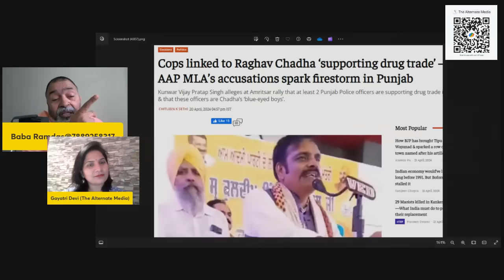Punjab में खेला शुरू: Why Punjab Loves YOGI ! How many SEATS will BJP win In Elections | Baba Ramdas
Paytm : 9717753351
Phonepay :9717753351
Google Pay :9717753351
Also
Bank is SBI
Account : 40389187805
IFSC Code : SBIN0014678
SWIFT : SBININBB375